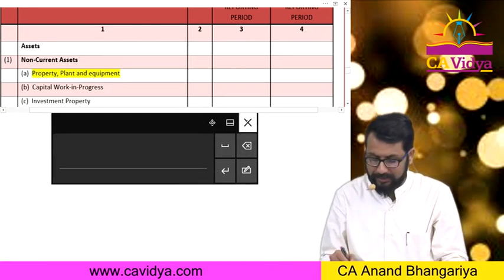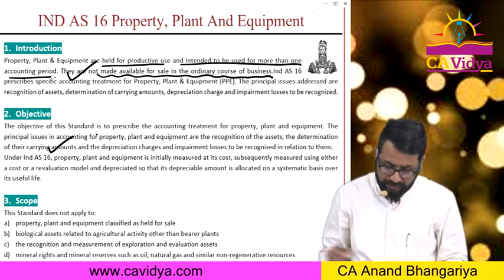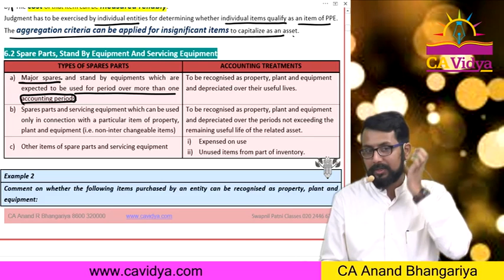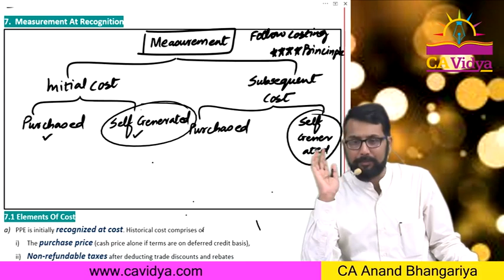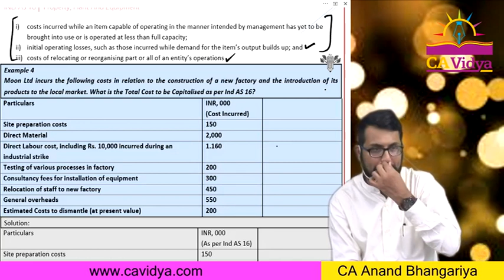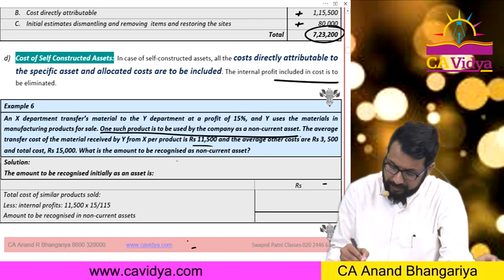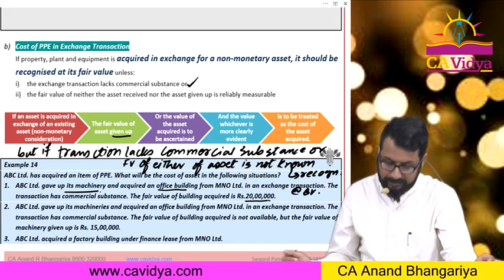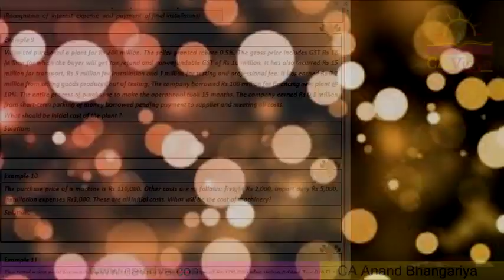Ind As 16 Lecture 1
Hey Guys

This is the video for Consignment at CA Foundation Level for Accounts. Go through the complete lecture for full conceptual clarity.

Check the channel for more videos already uploaded.